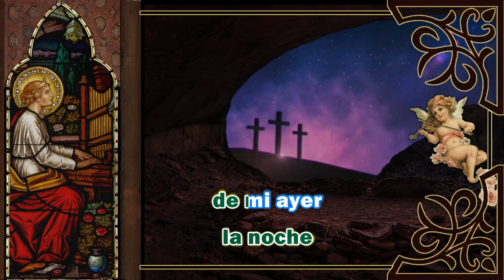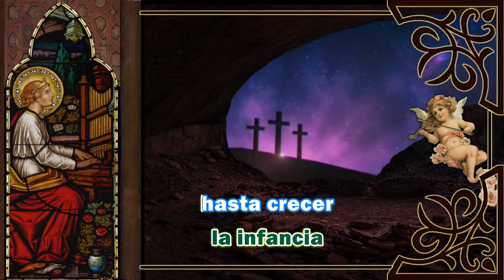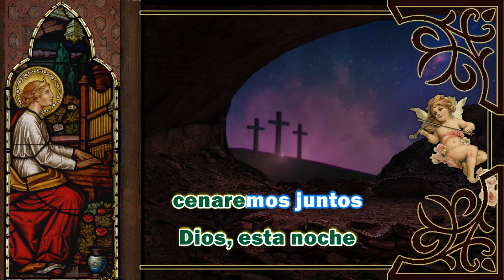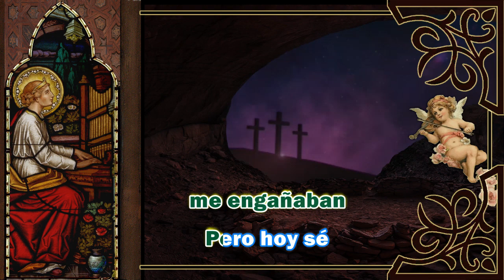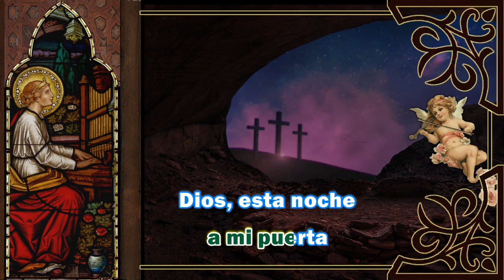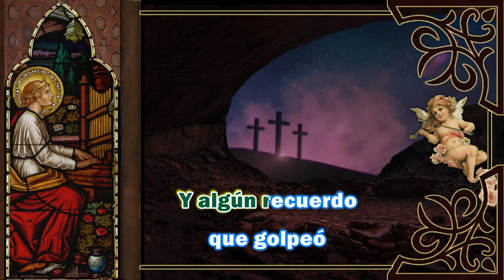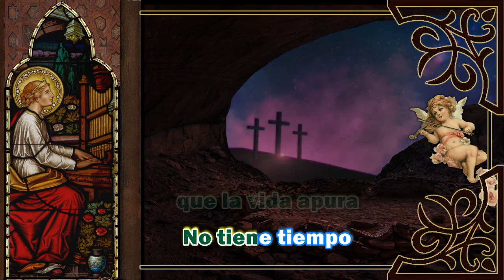Karaoke Dios a la una